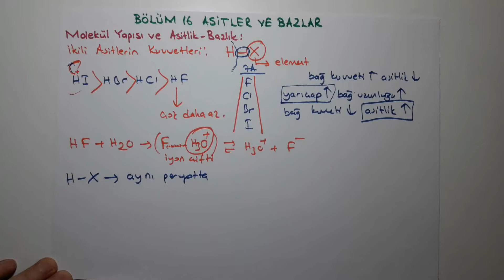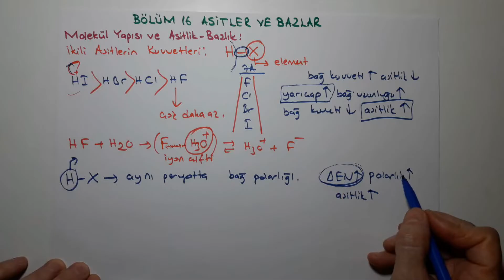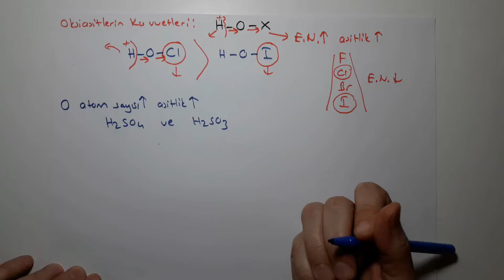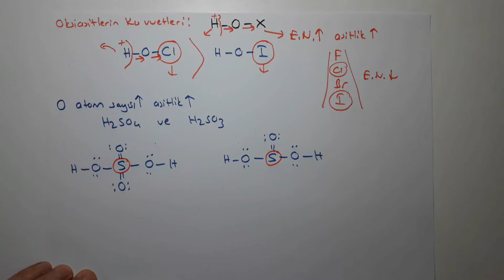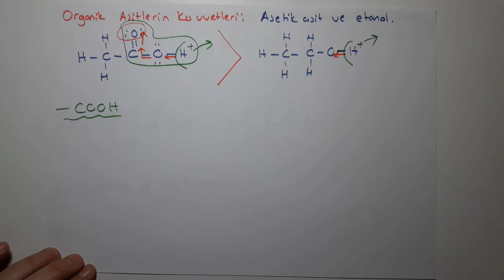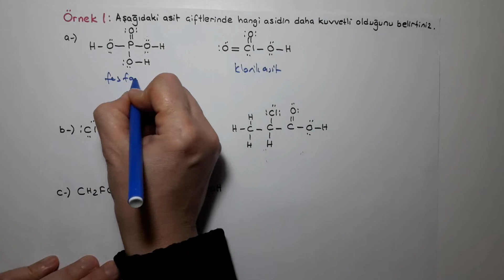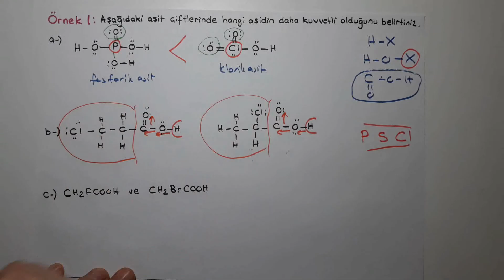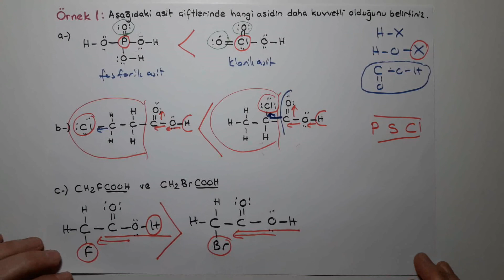Genel Kimya 2-Bölüm 16 /Asitler ve Bazlar / Molekül Yapısı ve Asitlik Bazlık 1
7- Molekül Yapısı ve Asitlik Bazlık 1 (Molecular Structure and Acid-Base Behavior).
1. İkili Asitlerin Kuvvetleri (strength of binary acids).
2. Oksiasitlerin Kuvvetleri (strength of oxyacids).
3. Organik Asitlerin Kuvvetleri (strength of organic acids).
 Örnek soru çözümü.